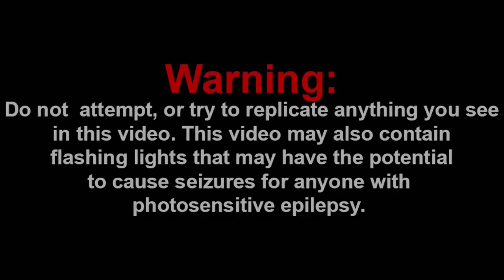THAT'S NOT GARFIELD!!! || Lasagna - A Garfield Cartoon Reaction!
Shoutout to the Channel Members:
~WylieWS

-SMG001, 2020